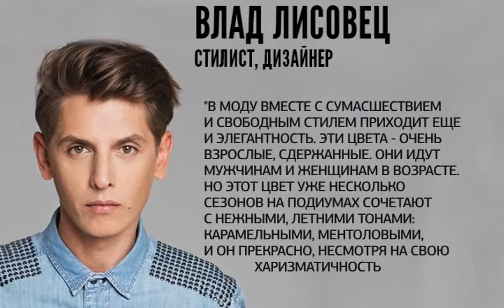Марсала. Мелочи жизни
О новых трендах в мире моды поговорили в студии ЕТВ со стилистом Мариной Степановой